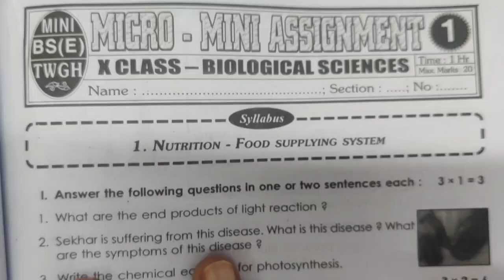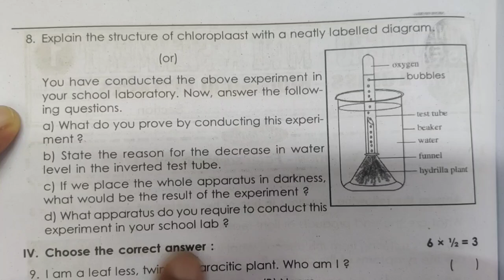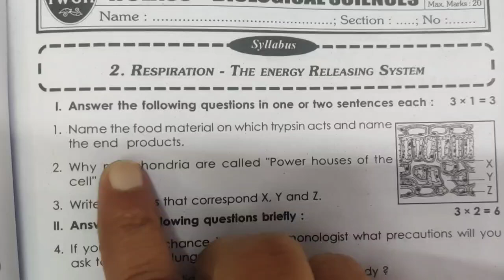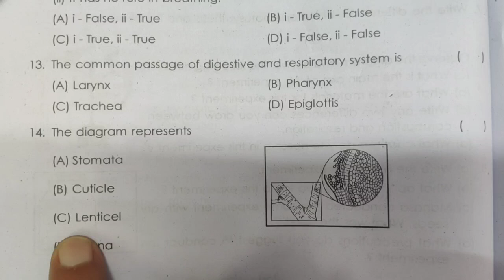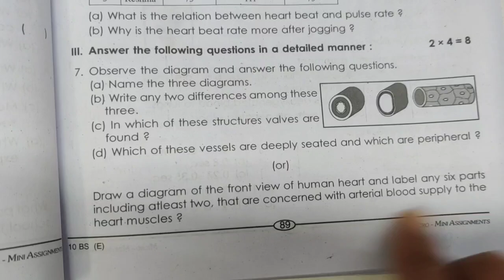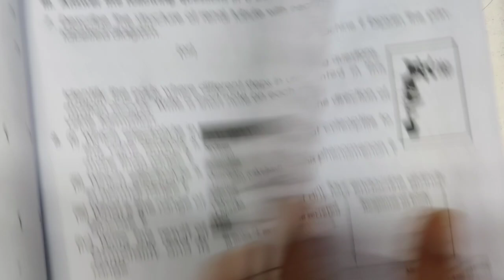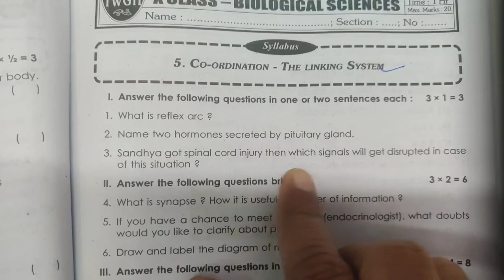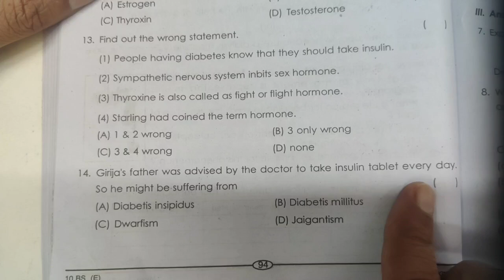10th Class SA-1 | BIOLOGY | Most important All "QUESTIONS" | Chapter wise..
10th Class SA-1 | PHYSICS | Most important All "QUESTIONS" | Chapter wise..